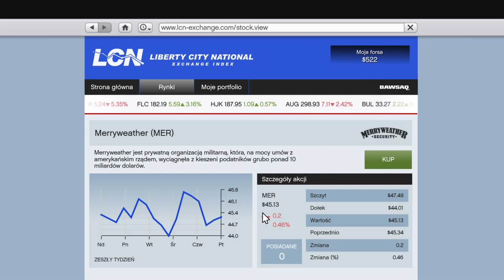Grand Theft Auto V [PS4] | Let's Play #11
Mój PSN - LisekkPL

Gameplay PS4
b42b82b6b7o4o3o3o5
b43b82b6b7o4o3o3o5b86